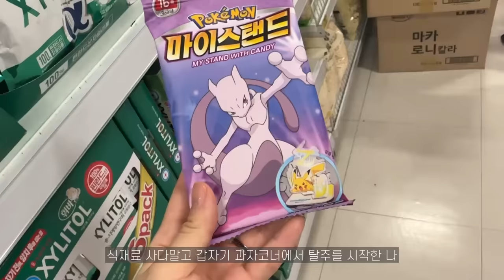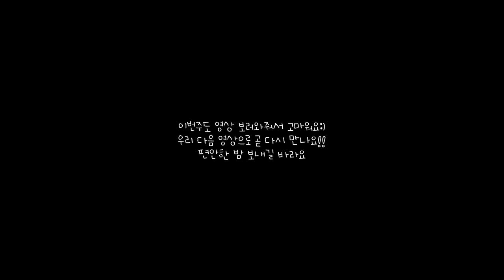vlog | 당근라페 샌드위치🥕🥪 요즘 푹 빠진 분모자 당면 찜닭, 비오는 날엔 얼큰한 순두부찌개와 가자미구이 야식으로 마라샹궈 먹으며 보낸 자취생 주말 일상